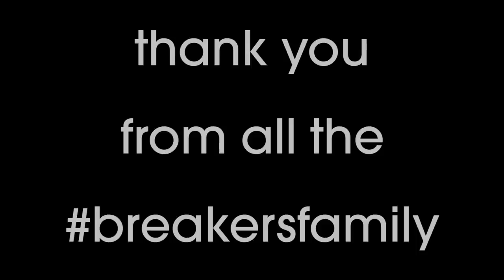Thank you Cat Whitehill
Early this season, Cat Whitehill announced her retirement for women's soccer. On Aug. 1st the Boston Breakers hosted a 'Thank You Cat' night at their NWSL game vs. Seattle Reign FC. At half time an emotional Whitehill addressed the crowd and received her 2015 Breakers jersey from GM Lee Billiard.
Whitehill joined the Boston Breakers in 2012. She made 61 appearances and played 5,359 minutes during her time here. She was the team captain for the 2013-14 seasons and was interim head coach towards the end of the 2013 season.
She has had a great career, which includes a 2004 Gold medal and has been an inspiration to many young female soccer players and fans.
Congrats on a great career! Thank you Cat and we wish you all the best for the future.